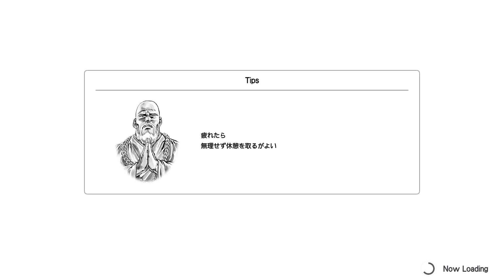【FB北斗】スウェーバックコンビ ハード【Fit Boxing 北斗の拳】